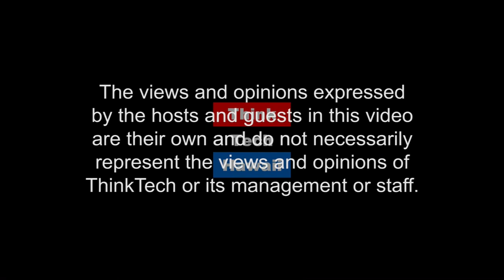Queen's Care Coalition - Improving Health (Much More On Medicine)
Queen's Care Coalition reaches the homeless.  In this episode of Much More On Medicine, Danny Cheng joins Craig Thomas in the studio to discuss homeless statistics in Hawaii, they're impacts on services provided by Queens Care Coalition Initiative.

The host for this episode is Craig Thomas.  The guest for this episode is Danny Cheng.